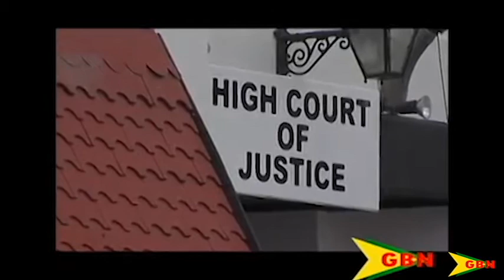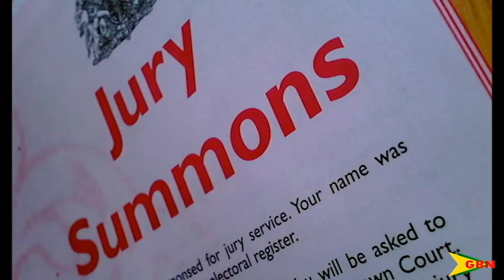Jurors Fined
When one is summoned to serve the court in the capacity of a juror, it is a responsibility that ought not to be taken lightly.
Some people are learning this the hard way, as several jurors were this week fined by the court.